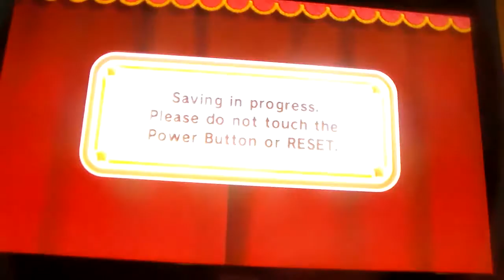Kirby's Epic Yarn Episode 4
Finish Up Grass Land by go to the Two Bonus Stages